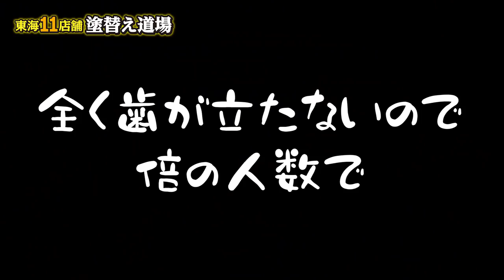力自慢の職人総勢16名で3.5トンのフォークリフトと力勝負！定番綱引きでガチンコ対決！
前回は職人対職人で綱引き対決をしましたが今回はなんと、フォークリフトの真剣勝負！通常の人間なら絶対に勝てないフォークリフトに挑みます！

☆社長に会える！塗装屋成功セミナー開催決定！！10/12（土）